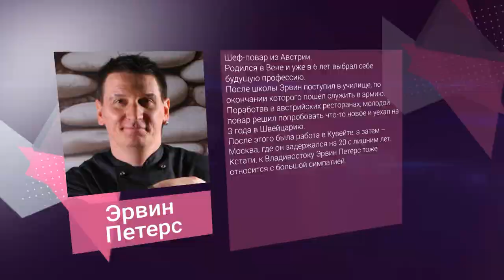«В. Гости». Эрвин Петерс